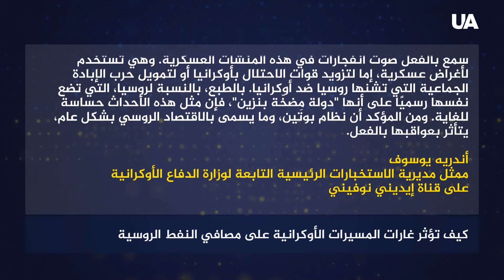هجوم واسع النطاق بطائرات بدون طيار على روسيا: ما الذي تمت مهاجمته، وما هي العواقب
تعرض أكثر من 20 مستودعاً نفطياً للقصف خلال الحرب التي تشنها روسيا ضد أوكرانيا. وقد تضرر بالفعل 15% من إجمالي الطاقة الإنتاجية للمصافي الروسية. وبسبب هذه الهجمات، يواجه الروس مشاكل في الخدمات اللوجستية على الجبهة. ما الذي تضرر أيضًا من هجمات الطائرات بدون طيار على المصافي الروسية؟